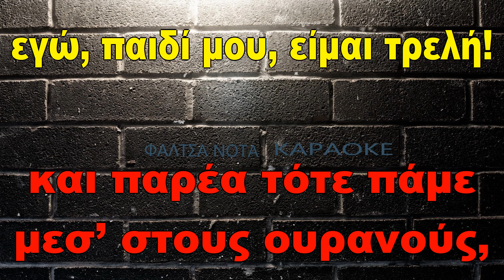Μαρινέλλα - Τρελή (ΚΑΡΑΟΚΕ)